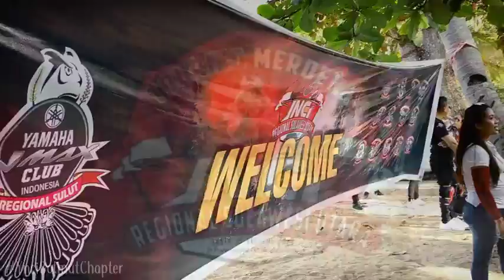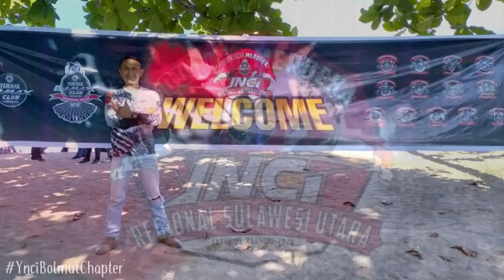TOURING MERDEKA YNCI REGIONAL SULUT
Bolsel Chapter